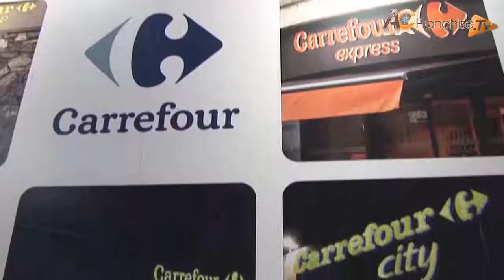Carrefour contact : Présentation de la franchise de supermarché de proximité. AC Franchise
La franchise Carrefour Contact est une enseigne de proximité implantée au coeur des villes. Cette franchise de petit supermarché de proximité est un concept qui se situe en zones rurales ou péri-rurales.